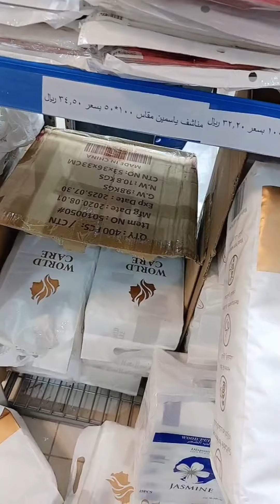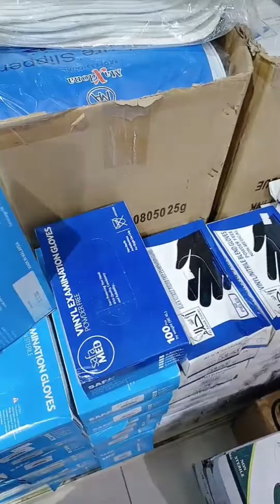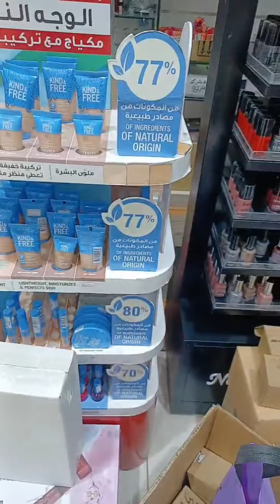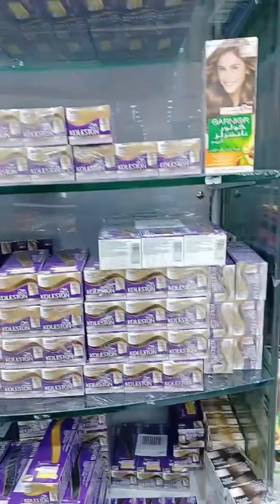Mamili tau ng kunting gamit ng Saloon